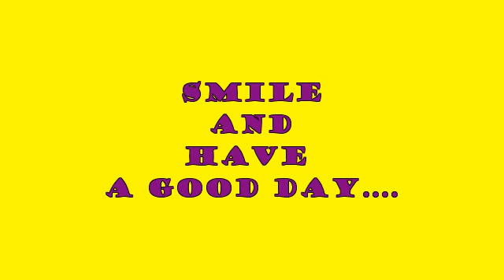Georgeousga1 poster Film Terlucu - Part 1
Poster Film sesungguhnya merupakan media pertama yang berisi informasi tentang suatu film. Menarik atau tidaknya suatu film kadang hanya dapat dilihat dari tampilan posternya. Bagaimana jika poster film dibuat parodi, satire atau kritik terhadap pihak lain.

Georgeousga1 menyajikan secara berseri parade poster film yang diplesetkan. Enjoy it...

Part 1